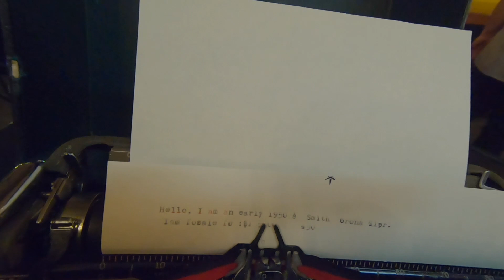2023 Phoenix Type-In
Joe visits the typewriter community gathered for the 2023 Phoenix Type-In, hosted by Changing Hands Bookstore and First Draft Book Bar, organized by Brian Goode and Ted Munk.